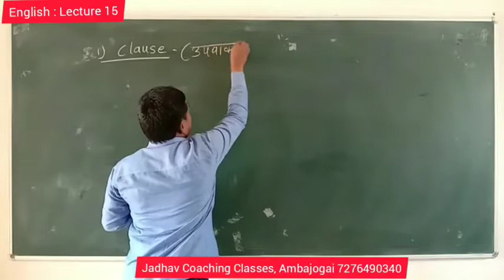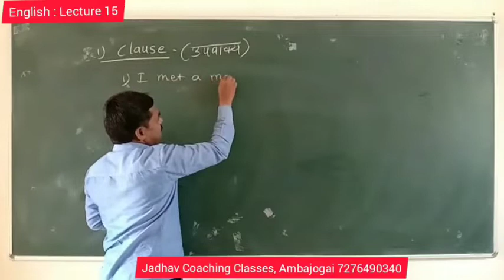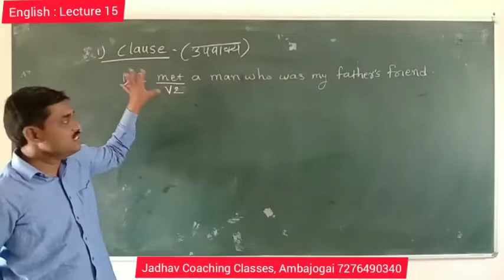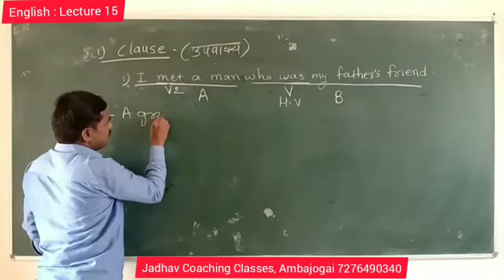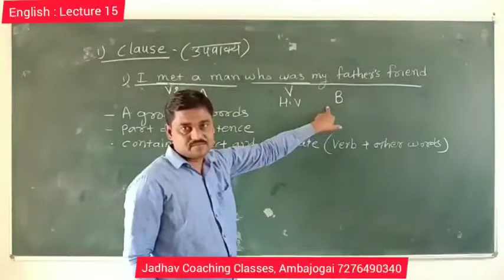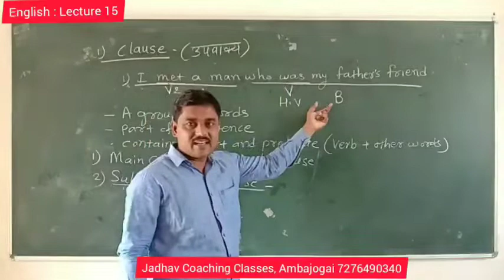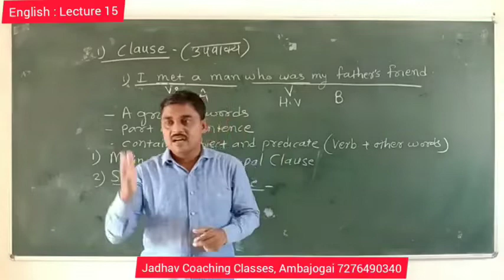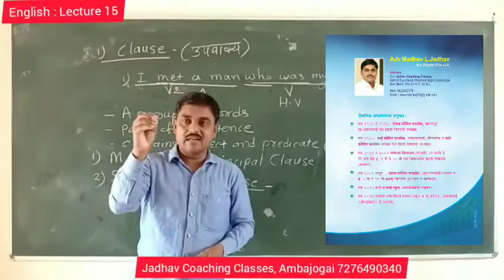English Grammar- L - 15 ... Adv Madhav Jadhav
ईंग्रजी व्याकरण शिका घरी बसून अगदी सोप्या पद्धतीने आमच्या युट्युब चॅनलला सबस्क्राईब करून ...learn english,english grammar,basic english grammar,learn basic english grammar,learn basic english grammar in marathi,learn basic english grammar for beginners